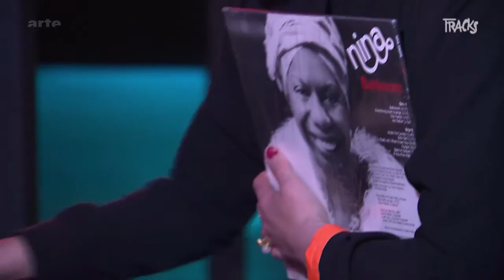Jenny Wilson, die revoltierende Diva | Arte TRACKS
„Freedom and poetry to the people!“ - das ist nicht etwa der Slogan einer neuen hippen Utopie, sondern die Message von Jenny Wilson, einer Sängerin, die stets das Unmögliche sucht.